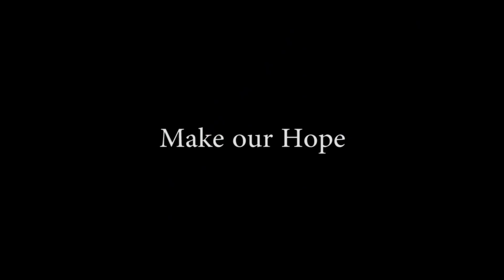Dunkirk, Pearl Harbor, Darkest Hour, World of Warships trailers mix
My personal work for fun

Music is from Battlefield 1 trailer, 'Suns and Stars' by Really Slow Motion.